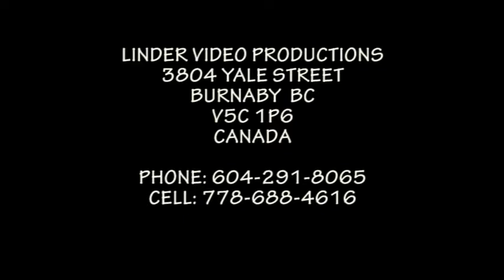19970802 JAN AMBROZ NA TELGARTE HRAJU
Ján Ambróz sings in Liptovská Teplička 1997